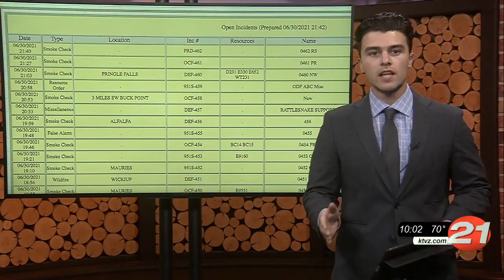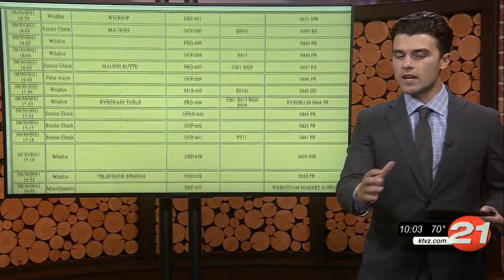Thunderstorms flash across High Desert; new Rattlesnake Fire grows to 1,500 acres